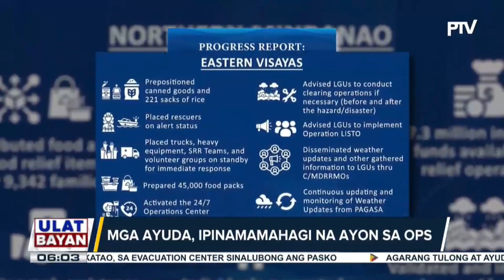Pang. Ferdinand R. Marcos Jr., tiniyak ang agarang pagtulong sa mga binaha sa Visayas at Mindanao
Pang. Ferdinand R. Marcos Jr., tiniyak ang agarang pagtulong sa mga binaha sa Visayas at Mindanao; Mabilis na pamamahagi ng food packs, iniutos ng Pangulo